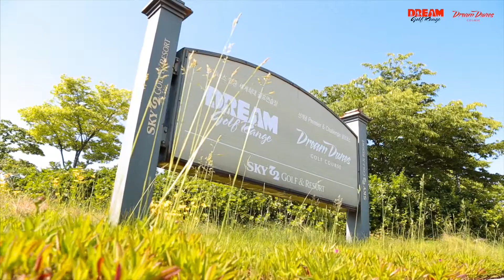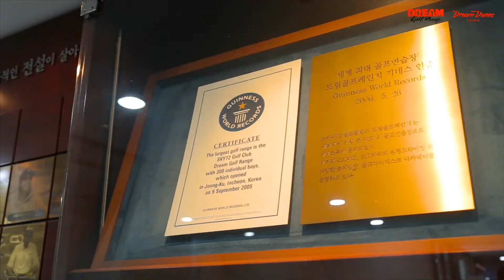스카이72 드림듄스 / 골프장 홍보영상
▶ 촬영문의 ◀
   (주)스카이픽션